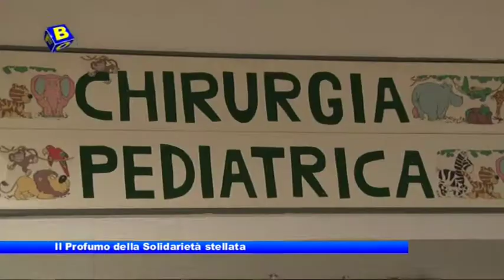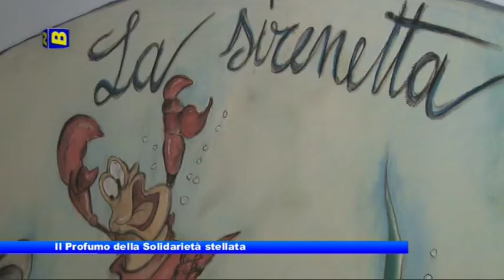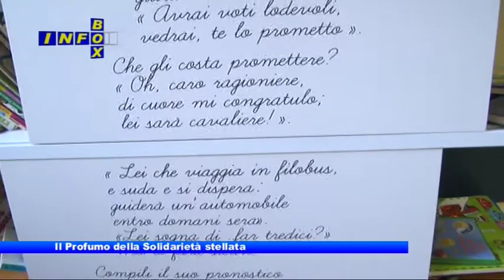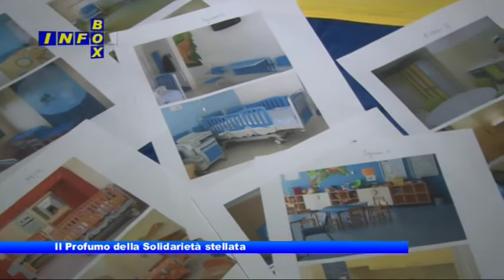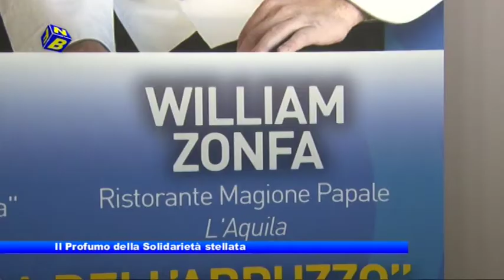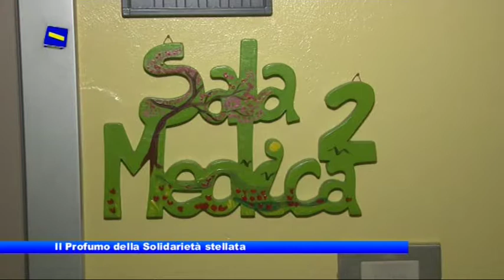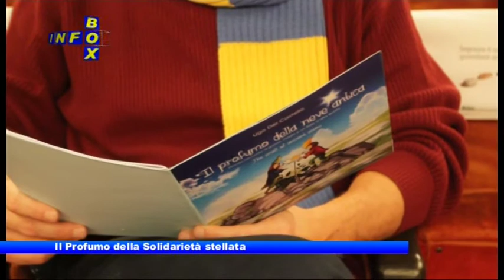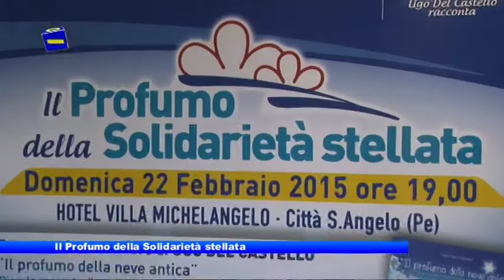Il Profumo della Solidarietà stellata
Info Box: Il Profumo della Solidarietà stellata,
di Francesca Romana Testi,
interventi di: Carla Panzino - Presidente Adricesta Onlus, Pierluigi Lelli Chiesa - Primario Chirurgia Pediatrica Pescara, Nicola Fossaceca - Chef, Ugo Del Castello - Scrittore,
videomessaggio di: Alessandro Preziosi - Attore.